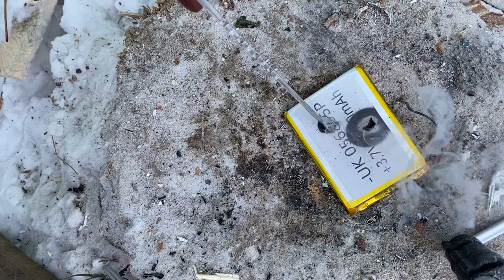Разнёс три айфона что бы это узнать !!! А вдруг ?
Сегодня мне стало интересно
А спасёт ли телефон хозяина от выстрела пули
И не загорится ли аккумулятор после его пробития
Да мой метод примитивный но суть вопроса я думаю я раскрыл
Хоть и пришлось разнести три айфона